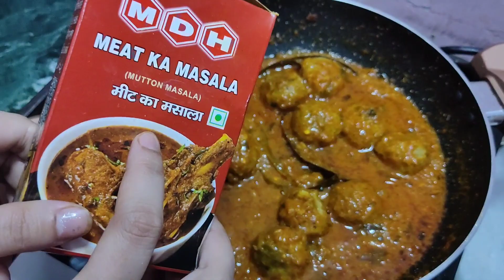न तलना न भाप में पकाना न फालतू तेल चिकन मटन के स्वाद वाली काले चने की सब्जी | black gram curry